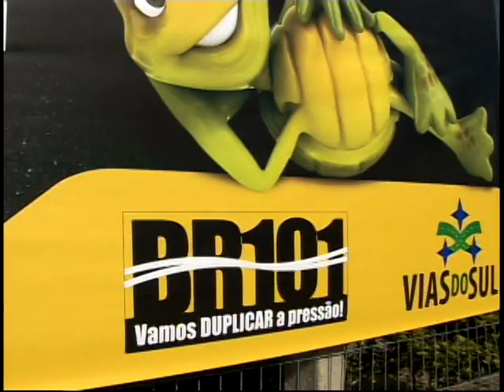Manifestação Vias do Sul 2011 - Duplicação BR 101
Uma manifestação promovida pela associação vias do sul em favor
da agilidade na duplicação da br 101 foi realizada essa tarde.